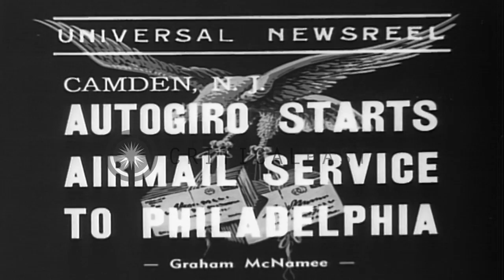An autogiro starts an airmail service from Camden to Philadelphia. HD Stock Footage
An autogiro starts an airmail service from Camden to Philadelphia.

An autogiro starts an airmail service from Camden to Philadelphia. Men load mails on the autogiro. A parked plane in the background. The autogiro takes off. It lands on a field. The pilot shakes hands with two officials. Location: Camden New Jersey. Date: July 10, 1939.

57,000+ broadcast-quality historic clips for immediate download.